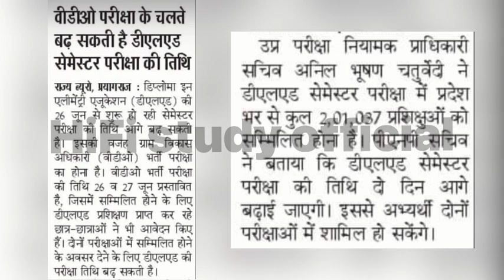DELED Exam 2023 | DELED 1st Semester exam 2023 | Deled 3rd Semester Exam | DELED Back Exam 2023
Cover Topic -

1st semester
1st semester
up deled result 2023 kab aayega
deled 2nd sem result 2023
deled 4th semester result 2023
deled second year result 2023
deled back exam
deled back paper exam date 2022
up deled back exam date 2022
deled 2nd semester back exam result